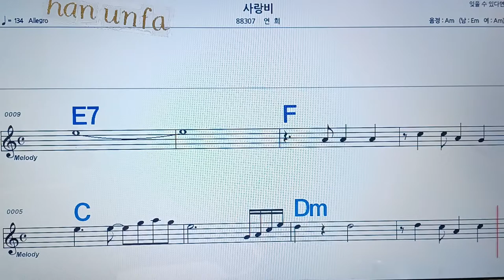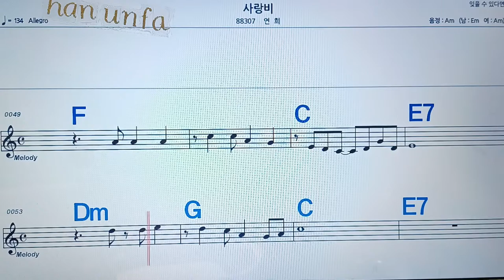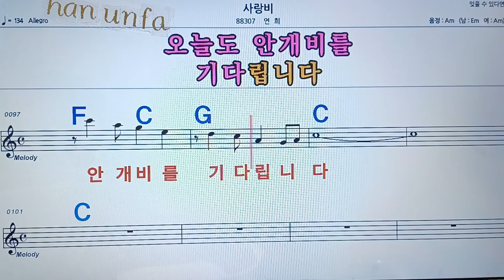사랑비/연희💋노래방, 통기타 , 코드 큰악보, 가라오케, 반주💖Karaoke, Sheet Music, Chord, MR